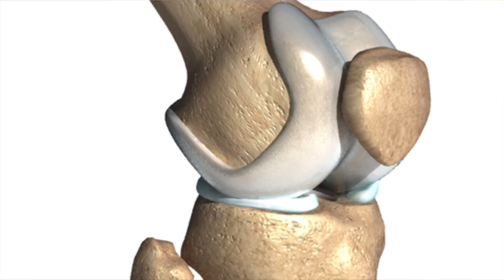How effective is PRP (platelet-rich-plasma) and Stem Cell Therapy for osteoarthritis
Does PRP therapy and Stem Cell therapy work for osteoarthritis? No doubt it does!

This video points out some considerations for these therapies.

Philip Oubre, MD is a functional medicine doctor in Austin, TX who also provides regenerative joint therapies such as PRP and Stem Cell threrapy for osteoarthritis of multiple joints such as the knee, shoulder, elbow, etc.

Oubre Medical was founded by Dr. Oubre as a functional medicine practice that focuses on using food as medicine and getting to the root cause of disease.